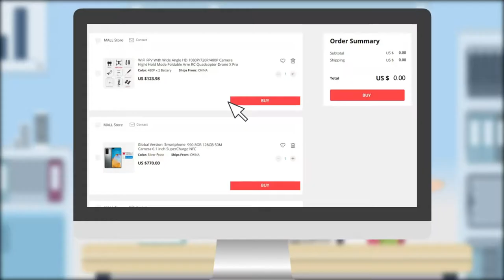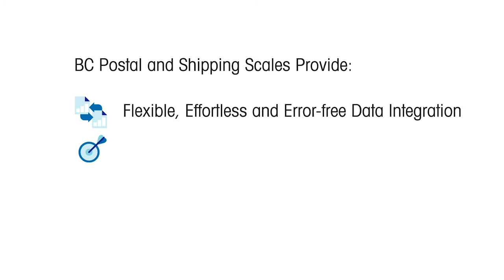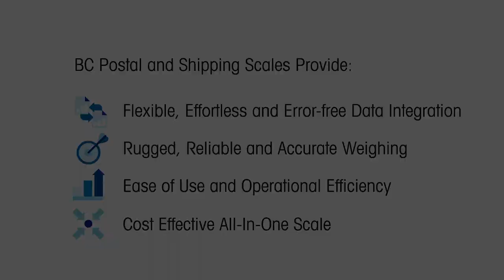Shipping Scale For E-Commerce Parcel Weighing - Product Video - METTLER TOLEDO Industrial - en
The BC Shipping Scale is essential equipment in facilitating post and parcel shipping operations in the demanding age of E-commerce. Shipping and logistics constitutes a good portion of cost associated with the E-commerce transactions. Shipping weight, being an important variable in calculating that cost, needs to be accurate. As online orders are being processed in a Fulfillment Center, a scale is used to verify items in addition to barcode IDs, as they are packed correctly for shipment. Since avoiding return shipping is key to a profitable online business. The scale also provides the total shipping weight for calculating the shipping fee. A good shipping scale should also provide a data interface to support paperless transactions, and avoid errors and delays in manual recording.
Upon receiving the parcels, courier companies weigh and scan in the items at their distribution centers. This helps them to accurately charge their customers the correct shipping fees and avoid any revenue losses. In manual weighing processes, operators have to handle hundreds of parcels a shift and this is often laborious and time consuming. The BC scale, offering the one-step Take Away weighing operation, simplifies and speeds up the operation. Furthermore for heavier parcels, operators may accidently drop them on the scale, causing either damage or affecting the accuracy of the scale. The BC scale incorporates a 500% overload capacity design and construction enabling a robust and reliable weighing performance.